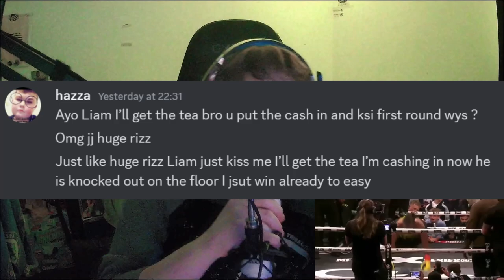KSI CHEATED AGAINST JOE FOURNIER!!!